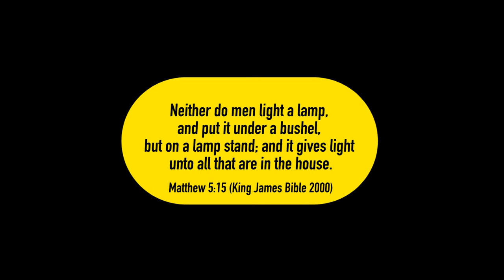Lunch with Dr. Hugh Osgood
Are you letting your light shine or are you hiding it under a bushel? In today's episode of Lunch, Dr Hugh Osgood gives practical tips on how we can let our lights shine